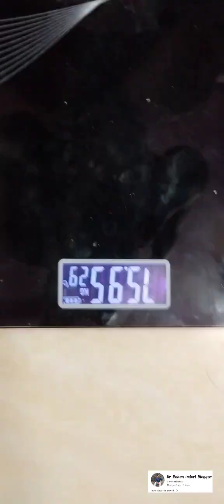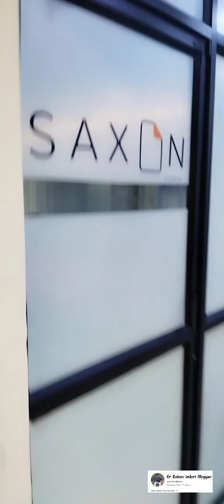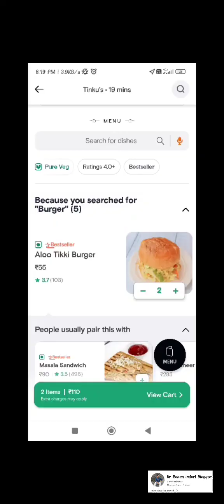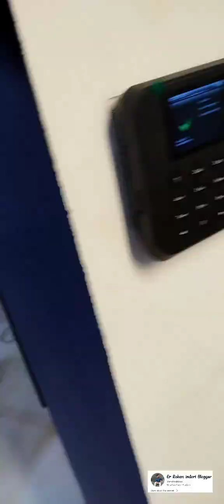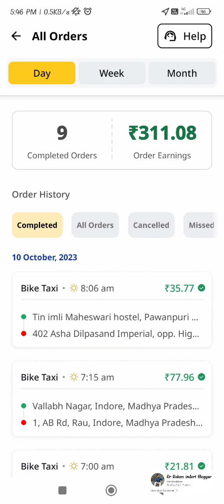Deal with Angry Wife || India's cleanest City Indore || Indore Guide || life of Indore Vlog Day 11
India's cleanest City Indore || Indore Guide || life of Indore Vlog Day
"Understanding and Resolving Conflict: Dealing with an Angry Wife | Day 11 Vlog ❤️"
Understanding and Resolving Conflict: Dealing with an Angry Wife। | कन्या भोजन |Day 11❤️

Description: In today's vlog, I open up about common reasons couples fight, particularly addressing moments of anger with my wife. Join us as we share insights into communication and conflict resolution. Additionally, experience the cultural richness of Mata Pujan and Kanya Bhojan on Day 11 of our journey. Every challenge is an opportunity for growth, and we're navigating this one together. 🤝💖